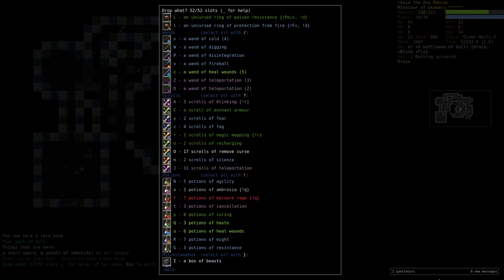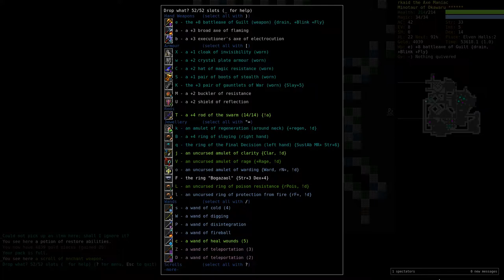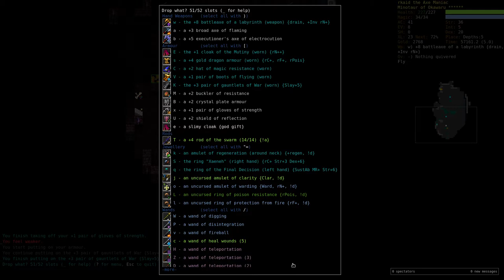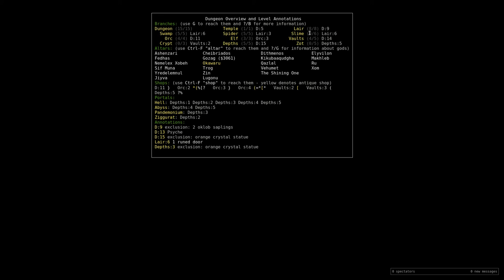Let's Play DCSS 0.16 Tournament - Minotaur Fighter 05: Elves and a Bazaar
In which we visit the Elven Halls, a Bazaar and the last part of the Depths!